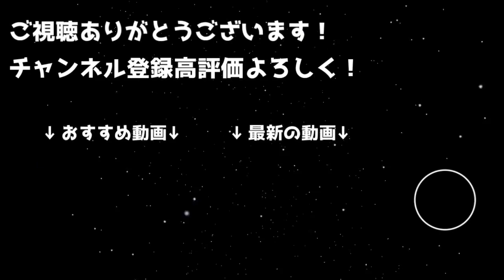ランク888記念杯 超タイム狙いで王冠取れます！ 余計なコンボはしない！【パズドラ】